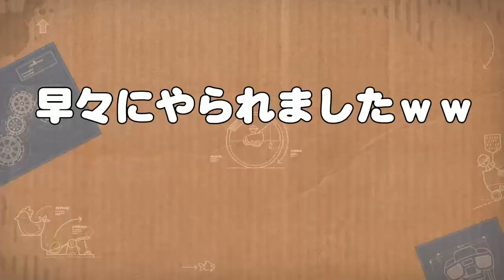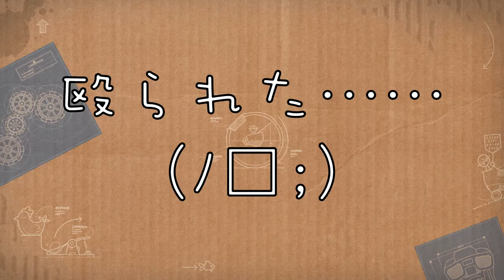COD:BO4 BO[実況]芸人夫婦とZEROが行く！わちやわちやQUADS劇場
👇オカリンさんのチャンネルはこちら💁‍♀️